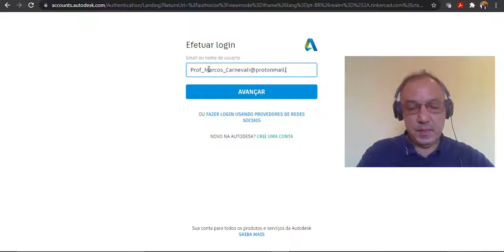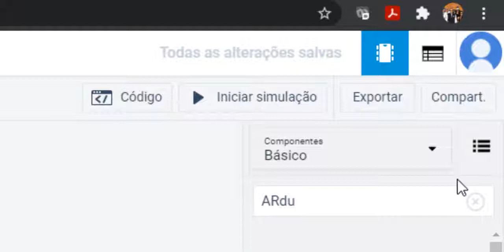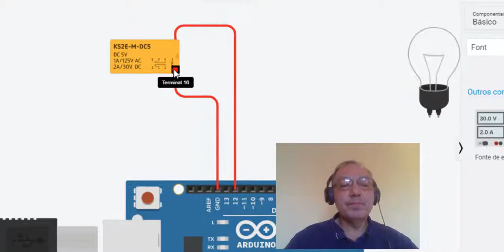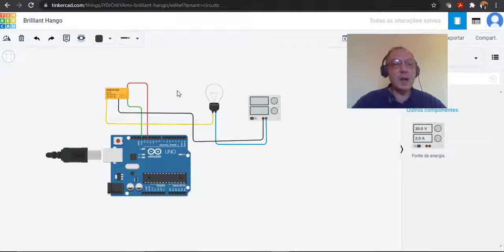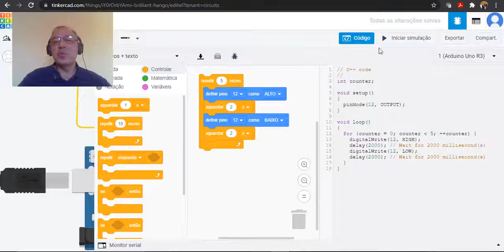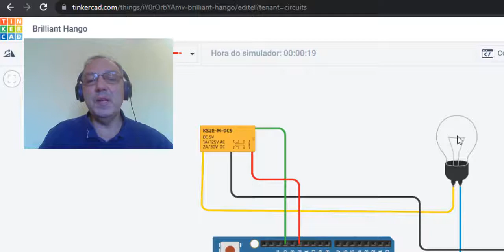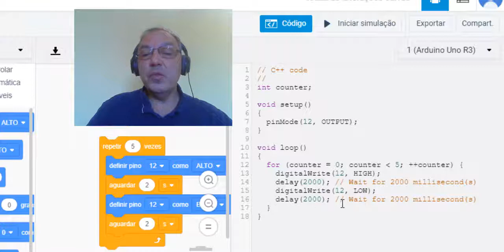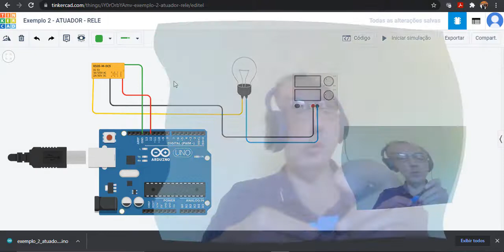05 - Princípios de Automação com Arduino para Eletricistas - Exemplo 02 Atuador: Rele - TinkerCad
05 - Princípios de Automação com Arduino para Eletricistas -  Exemplo 02  Atuador: Rele.
Simulação de Acionamento de Rele feita com Arduino no TinkerCad.